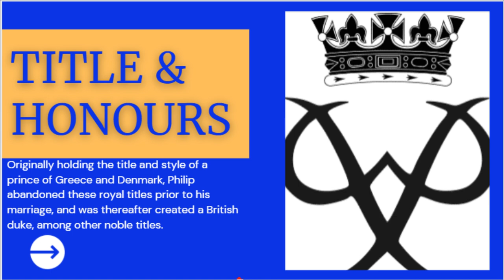PRINCE PHILIP A TRIBUTE |THE DUKE OF EDINBURGH | THE CONSORT TO THE MONARCH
Copy from Wikipedia:
Prince Philip, Duke of Edinburgh (born Prince Philip of Greece and Denmark;[1] 10 June 1921[fn 1] – 9 April 2021) was a member of the British royal family as the husband of Elizabeth II.
Philip was born into the Greek and Danish royal families. He was born in Greece, but his family was exiled from the country when he was eighteen months old. After being educated in France, Germany, and the United Kingdom, he joined the British Royal Navy in 1939, aged 18. From July 1939, he began corresponding with the then thirteen-year-old Princess Elizabeth, whom he had first met in 1934. During the Second World War he served with distinction in the Mediterranean and Pacific Fleets. After the war, Philip was granted permission by George VI to marry Elizabeth. Before the official announcement of their engagement in July 1947, he abandoned his Greek and Danish titles and styles, became a naturalised British subject, and adopted his maternal grandparents' surname Mountbatten. He married Elizabeth on 20 November 1947. Just before the wedding, he was granted the style His Royal Highness and created Duke of Edinburgh, Earl of Merioneth, and Baron Greenwich by King George VI. Philip left active military service when Elizabeth became queen in 1952, having reached the rank of commander, and was made a British prince in 1957.
Philip had four children with Elizabeth: Charles, Prince of Wales; Anne, Princess Royal; Prince Andrew, Duke of York; and Prince Edward, Earl of Wessex. Through a British Order in Council issued in 1960, descendants of the couple not bearing royal styles and titles can use the surname Mountbatten-Windsor, which has also been used by some members of the royal family who do hold titles, such as Anne, Andrew, and Edward.
A sports enthusiast, Philip helped develop the equestrian event of carriage driving. He was a patron, president, or member of over 780 organisations, and he served as chairman of The Duke of Edinburgh's Award, a self-improvement program for young people aged 14 to 24.[2] He was the longest-serving consort of a reigning British monarch and the longest-lived male member of the British royal family. He retired from his royal duties on 2 August 2017, aged 96, having completed 22,219 solo engagements since 1952. Philip died on 9 April 2021, two months before his 100th birthday.

Rowena SigningOff  -Premiere